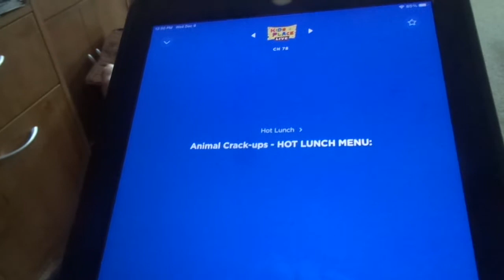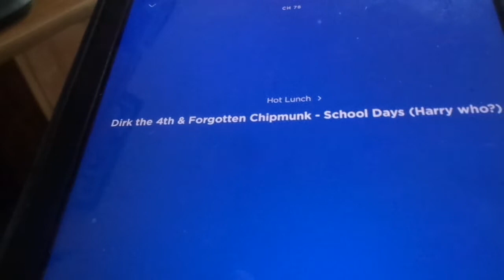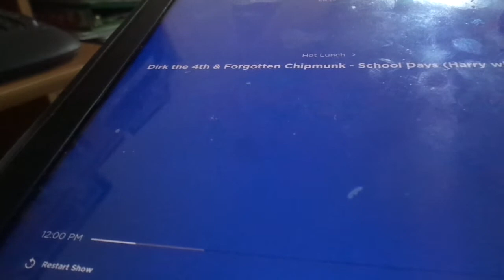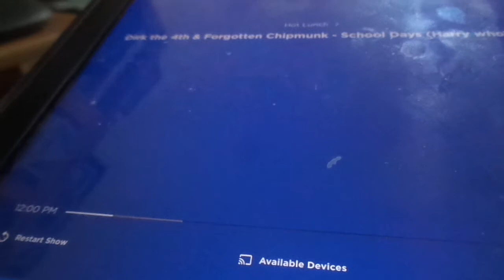Hot Lunch On Kids Place Live